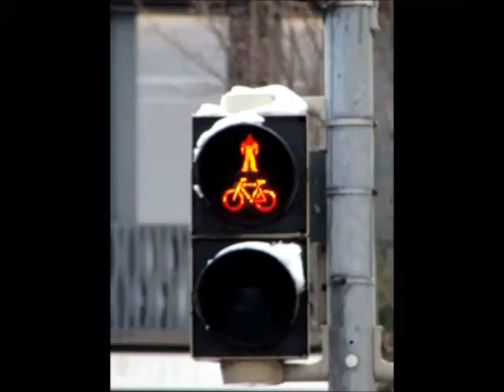Regalo a la Mochila Rodante desde Alemania!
Nuestra querida Lorena nos sorprende con un mensaje de optimismo y determinación. Se puede usar la bici aun el las condiciones más adversas. Gracias por la maravillosa lección, para los que creemos que usar la bici en Europa es siempre idílico.